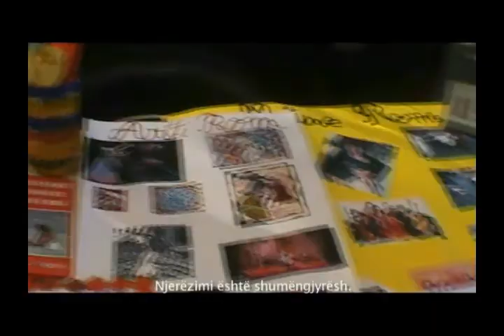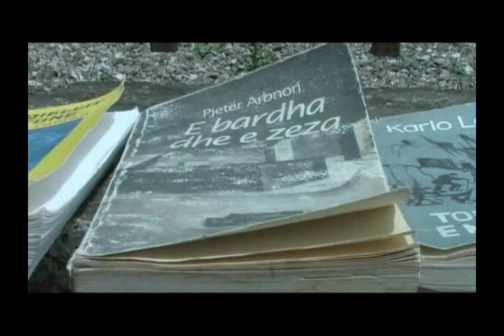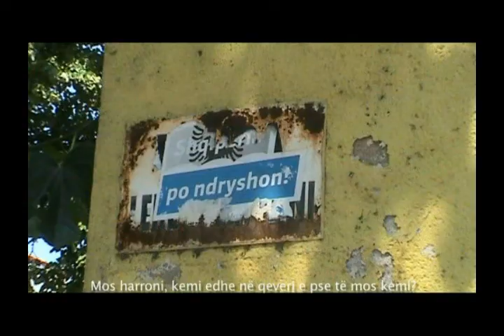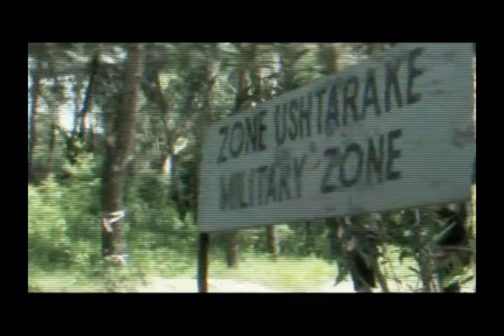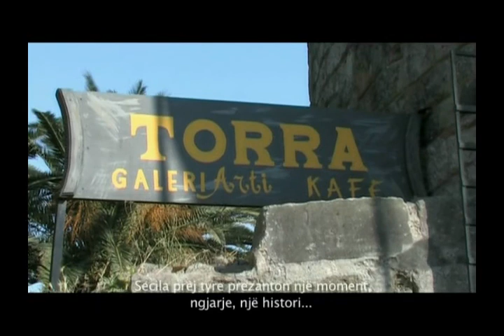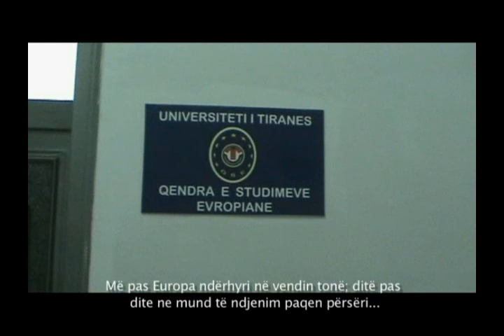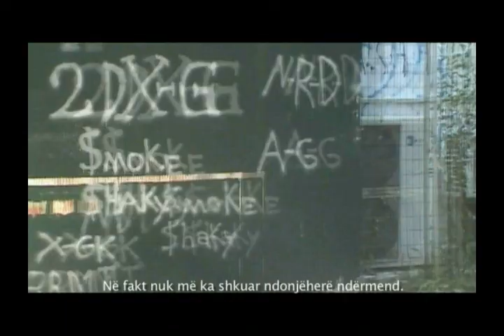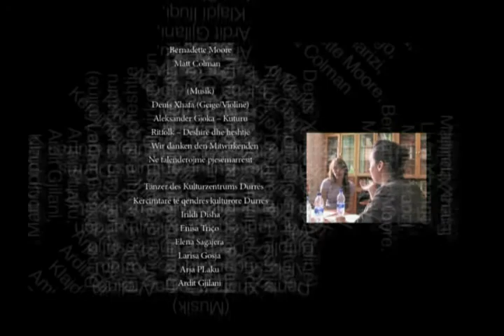Patchwork Albania Documentary Film by Manila Harizi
Documentary film by Manila Harizi, Birgitta Linsenmeier and Helen Osterloh
In collaboration with Borin Leka and Arianit Gjonbalaj
This film takes an excessive look at the personal world of seven young people, exploring their experience of a rapidly changing Albania in these 20 years journey.
Stories relate to their individual places of memory. Their memory being the source of an image created by a mixture of daily occurences within their past running parallel with their thoughts and perspectives.
2010/Albania/Documentary/Mini DV/20'/color